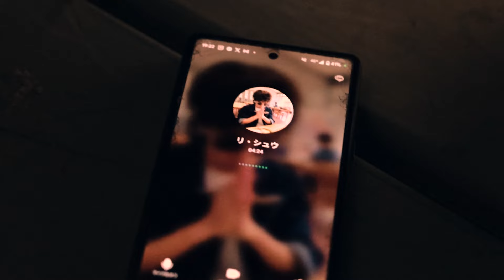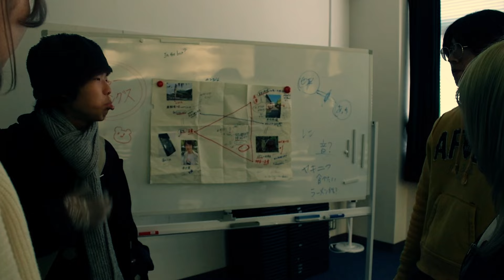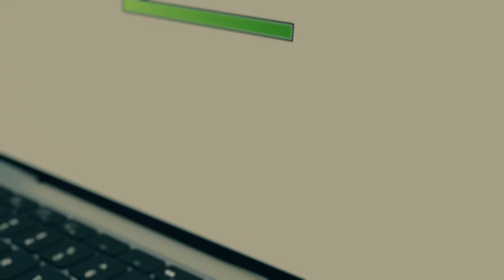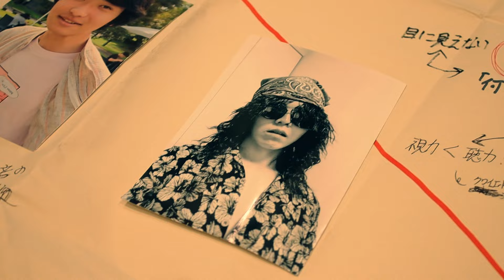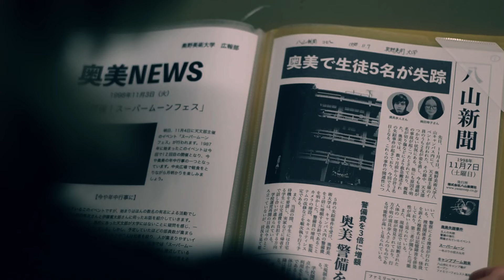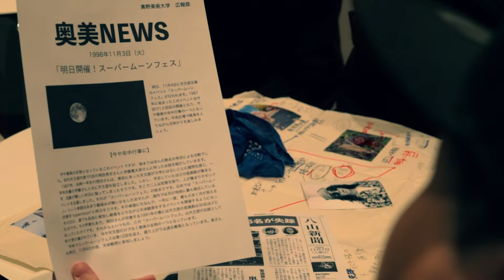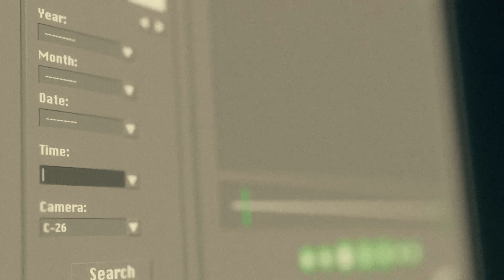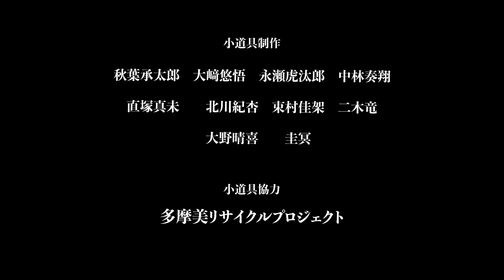【第4話】Shape of Sound「鍵の穴から天を覗く」自主制作ドラマ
【チャプター】
0:00 プロローグ
3:37 イントロ
4:49 メインストーリー
27:48 エンドロール

［企画・原案・監督・脚本］
大﨑悠悟、秋葉承太郎

［出演］
たくま
永瀬虎汰郎
古賀俊晧
北川紀杏
高橋凜
ミオ
圭冥　　　ほか

［編集］
大﨑悠悟

［作曲］
秋葉承太郎、大﨑悠悟